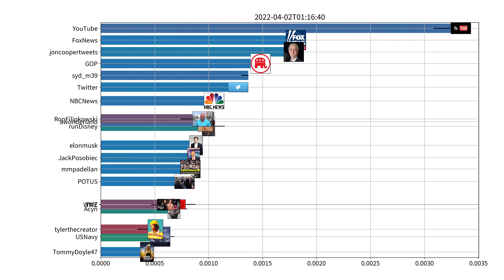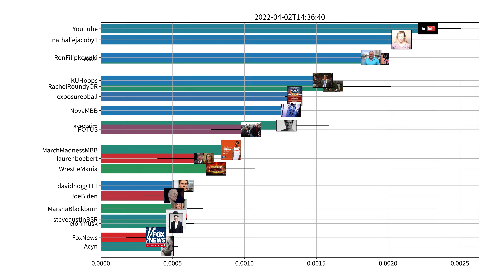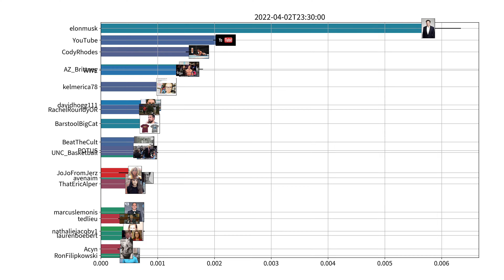Trending users on Twitter, US, 04-02-2022